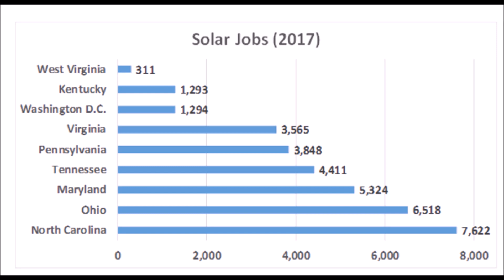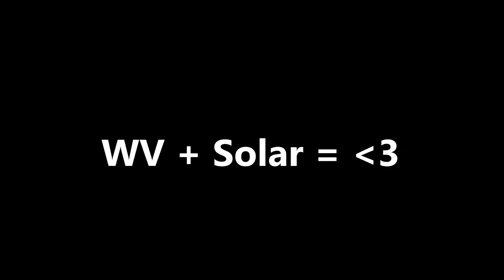Solar Power in West Virginia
Hi everyone,

Welcome to my first real YouTube video. It's rough, but it's about something I care a lot about.

I'm from Morgantown, West Virginia, and lived there for my first 22 years. But, like many native West Virginians, I left our state to live elsewhere for a career. WV, for various reasons, has a difficult time attracting new businesses to set up shop in our wild and wonderful state. Allowing solar power will help remove one of the biggest barriers of economic development. It won't solve all our problems, and it won't replace coal (not by a long shot), but it will help WV take a step in the right direction.

To help: email/call Jim Butler - the Chair of the Technology and Infrastructure Committee and tell him to put HB 2589 - aka the Modern Jobs Act - aka the MoJo Act - on the Agenda.

I want to give a huge thanks to Delegate Evan Hansen - he's the reason this bill exists and I'm constantly thankful for people like him leading WV into the future. See HIS video on why this bill matters on his Facebook

Read more about those awesome Solar Shepherd Farms in North Carolina

List of companies with sustainability goals to run most/all of their operations on clean energy

Coal Jobs in WV (2018)

Important note here: These numbers (like 6,500+ for Ohio) are ONLY including jobs directly related to solar power production (installation / manufacturing / sales and distribution)  - these DO NOT INCLUDE the additional jobs created by new companies who come because your state offers a source of clean energy for them to draw from. The true number of "gained jobs from solar power" will ultimately be much higher.